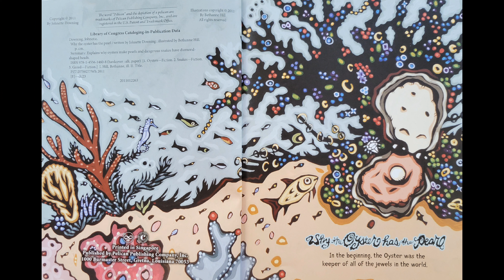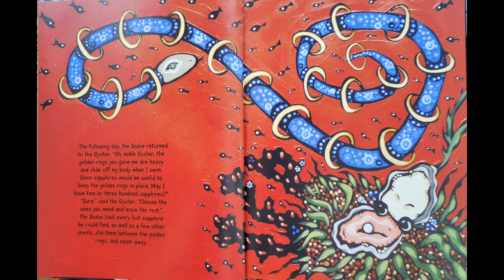Why the Oyster has the Pearl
A trickster tale about generosity. A long time ago, the Oyster was not only generous and kind; he was also the keeper of all the gems in the world. Whenever any type of creature would come to him in need, the Oyster would share his jewels without hesitation. One day, a very greedy snake hatches a plan to shift the balance of wealth in the sea. But he's in for a surprise when he tests the limits of the Oyster's generosity.